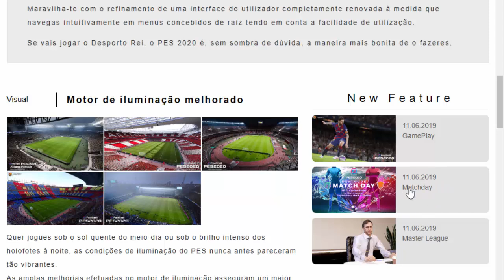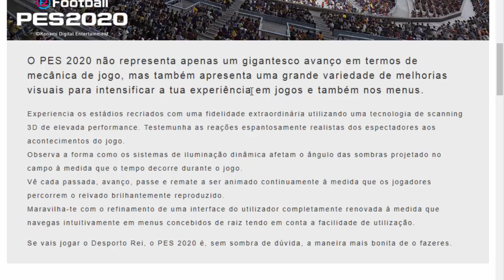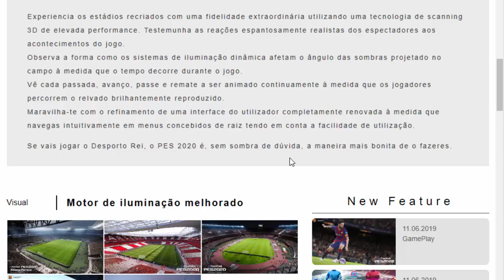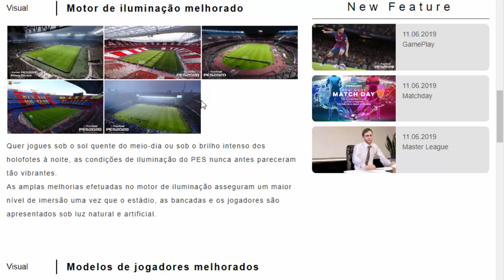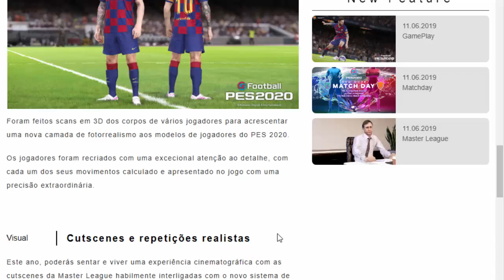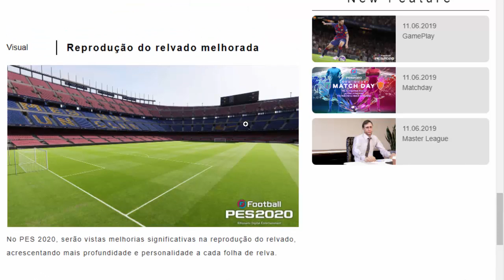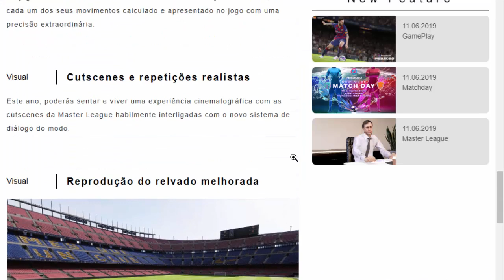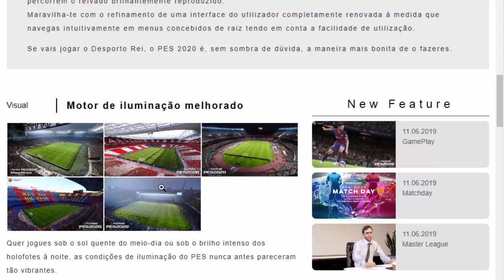O PES 2020 SERÁ ULTRA REALISTA !!! - SAIBA TUDO SOBRE AS MELHORIAS GRÁFICAS